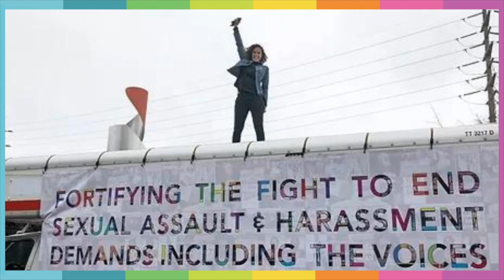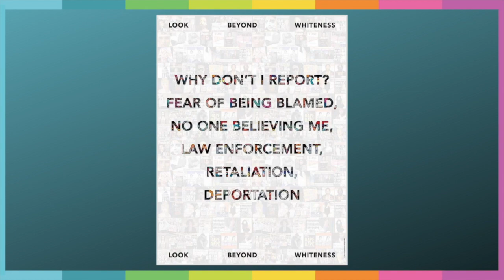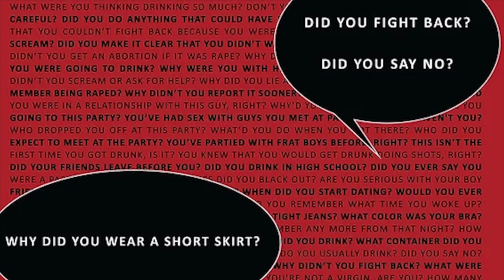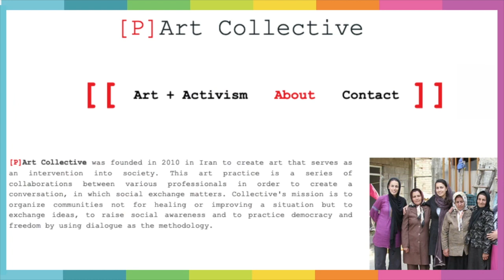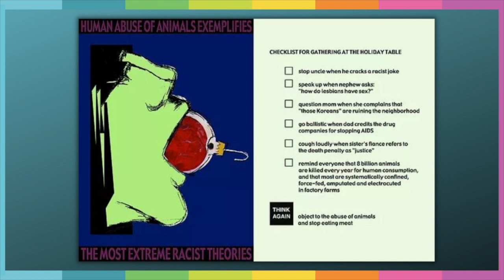In Context: Art as Activism with Louder Than Words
Neda Moridpour and S.A. Bachman are the founders of Louder Than Words, a cross-cultural, intergenerational art collective that targets sexual assault, domestic violence, LGBTQ equality, animal liberation, and mass incarceration.